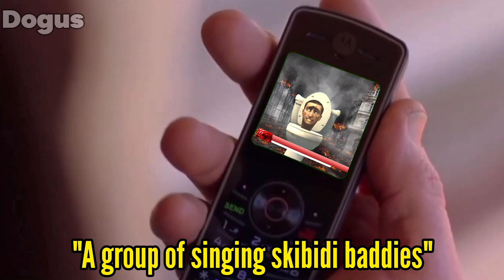Spider-Verse Whopper VS Skibidi Toilet be like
I make high-quality funny memes. All content is exclusively humorous and I'm not trying to offend anyone.